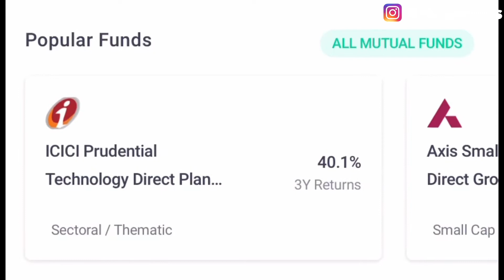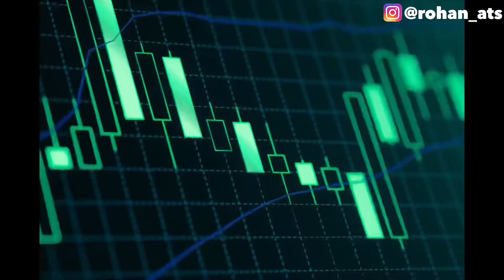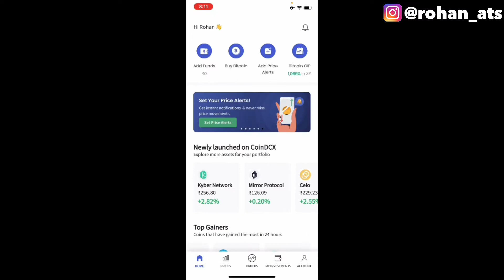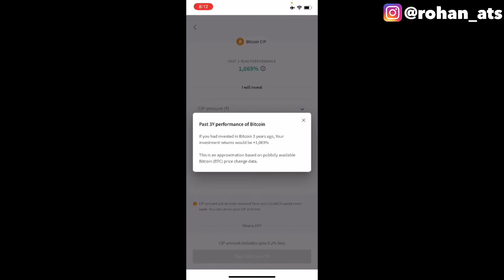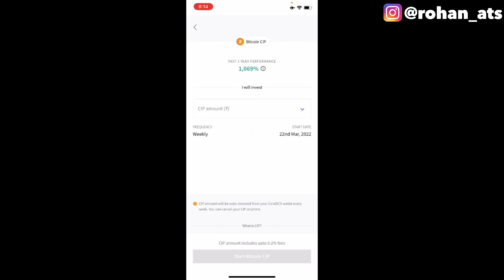What is CIP? | CIP Kya Hai | How Does CIP Works?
In this video I am going to tell about that what is CIP and how does it works and how you can make money from it.

My Gears